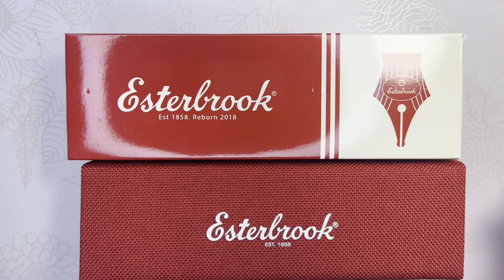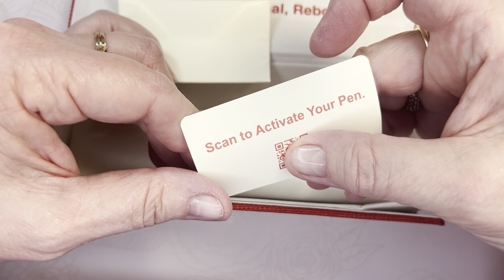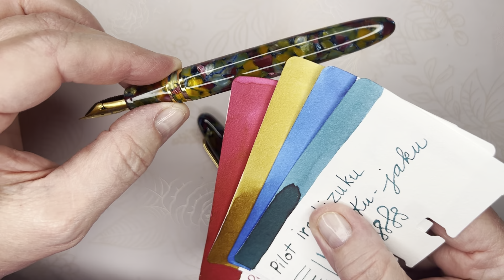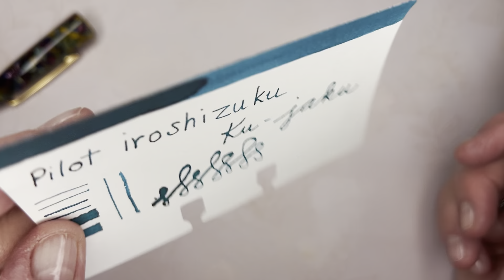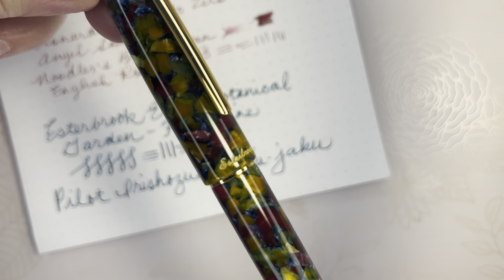New Pen Day - Esterbrook Estie Botanical Gardens -Flex Fine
Thank you for enduring my struggle using a new ring light/camera/phone arm today.  Apologies until I get things worked out.  Anyway… enjoy this beautifully colored Estie with me!    She will return for a cameo appearance soon!